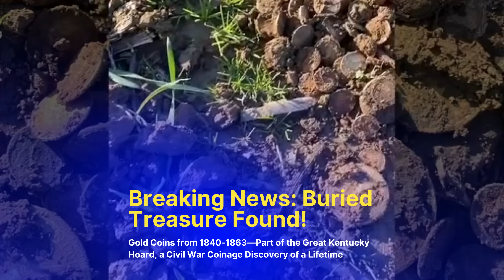The Great Kentucky Hoard Unearthing!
Exclusive GovMint.com video of the actual unearthing of The Great Kentucky Hoard find!